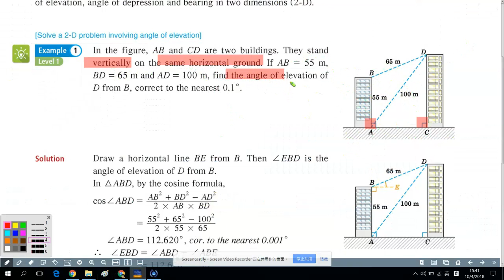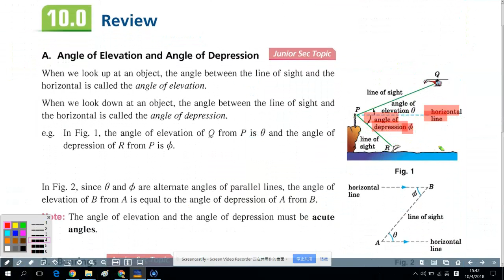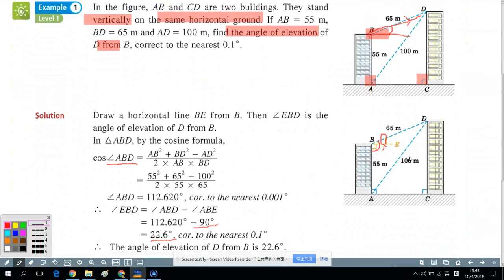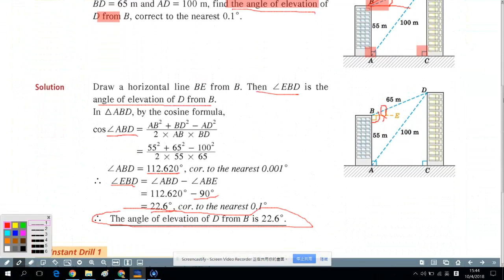S.5 ch.10 example 1